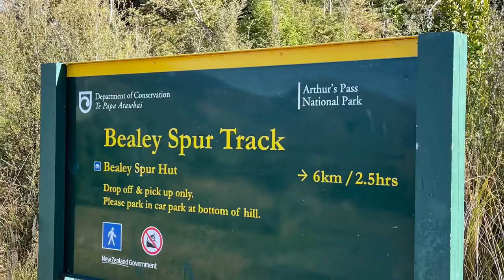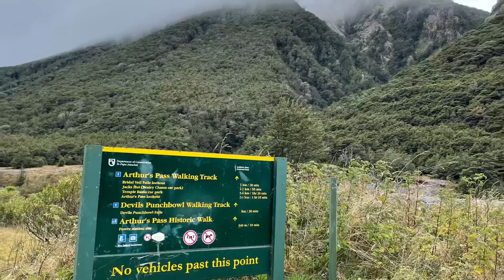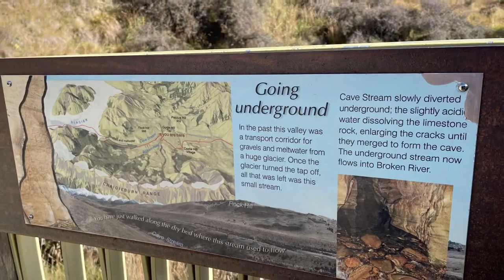Arthur’s Pass Tracks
Term 1 holidays to Arthur’s Pass Village
19-20 April 2021

Music tracks (iMovie soundtrack):
Bettie - Morgan Kibby